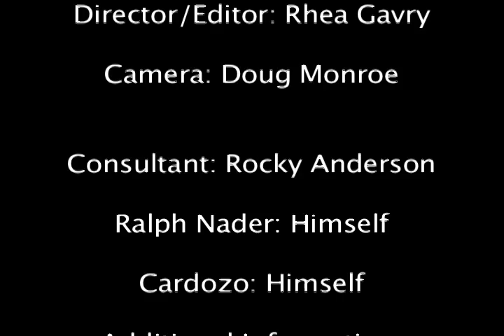To Be or Not to Be: Ralph Nader Confides in Cardozo the Parrot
Cardozo, here you are from the free flying Amazon jungle to a cage in Utah--albeit an open door cage with a fine master. Do not feel sad, Cardozo. Millions of voters have also been put into an invisible cage. It is a corporate-dominated two-party cage with no open door unless they break out and vote for Nader/Gonzalez. They stand specific and tall for justice, peace and freedom within a competitive democracy.

Filmed in Salt Lake City, UT, by Doug Monroe and Rhea Gavry